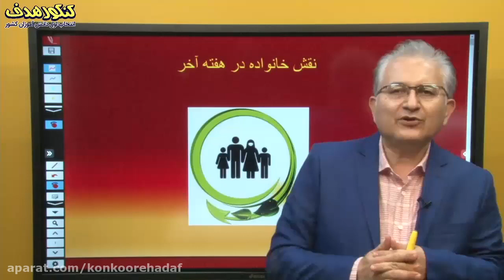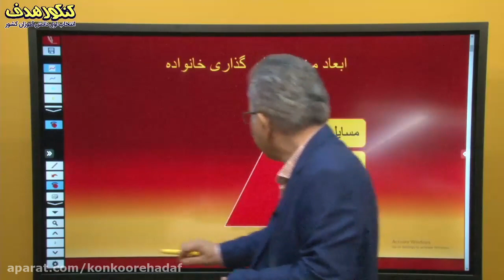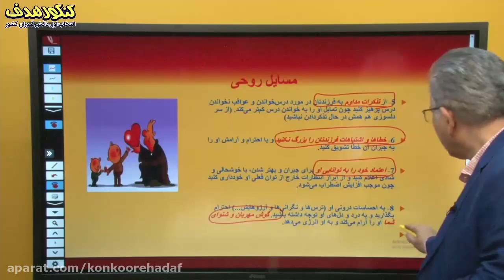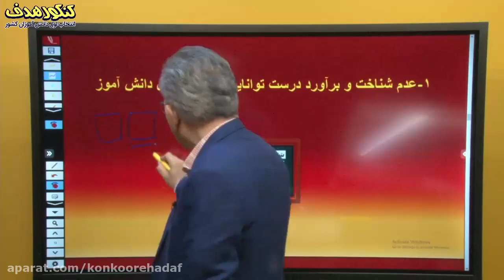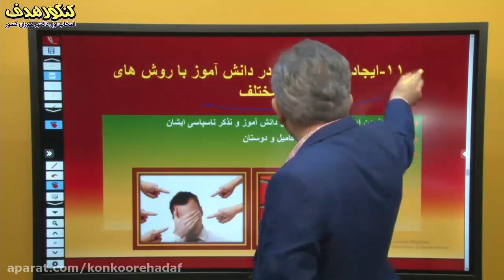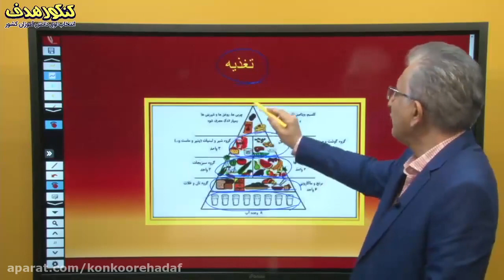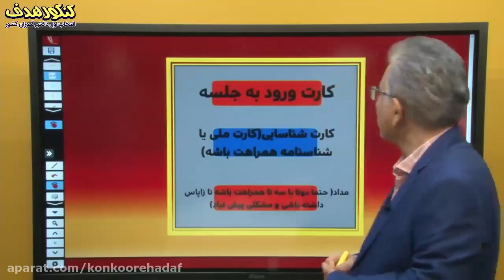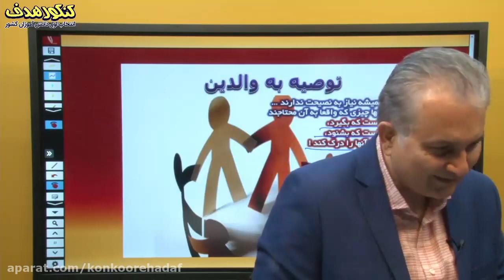Dr Jafar Gholi is pre-admission counseling session at the target school